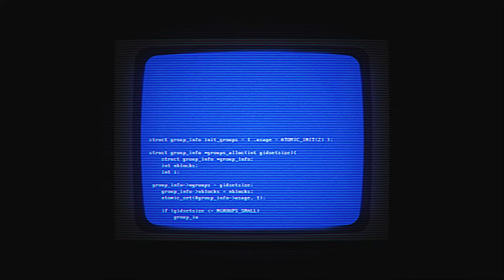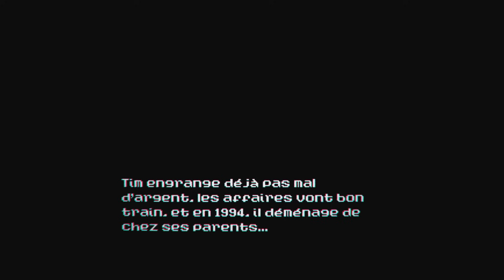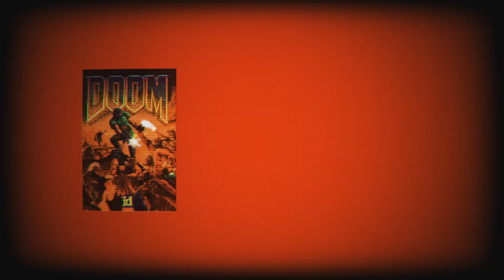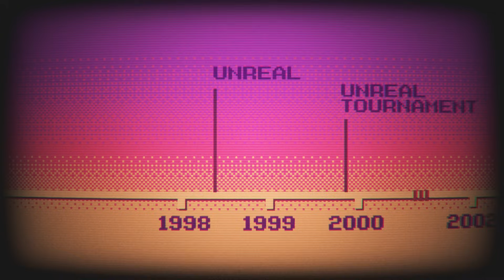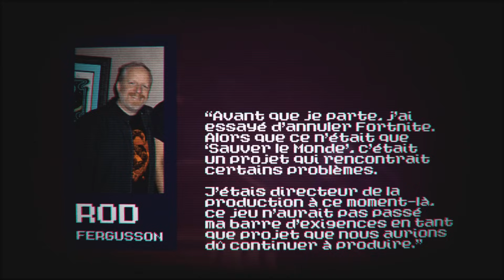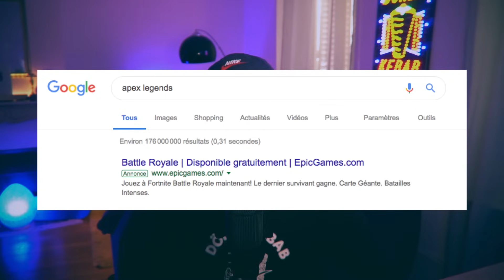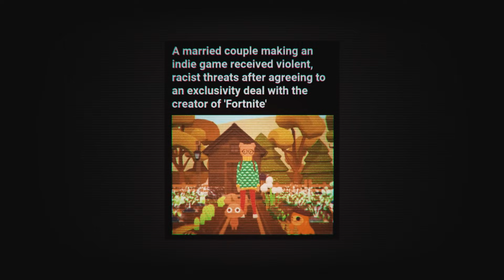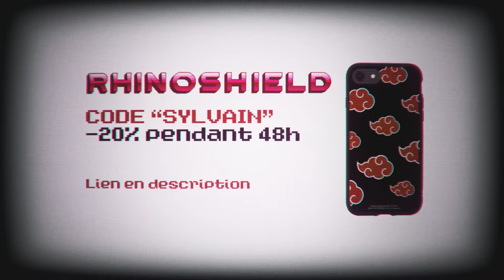EPIC GAMES : La naissance d’un empire, d’Unreal à Fortnite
Protections RhinoShield -20% sur tout le site pendant 48h (diminue ensuite) avec le code SYLVAIN
Si tout le monde connait le célébrissime Fortnite, peu de joueurs réalisent comment et à quel point Epic Games est devenu un studio mythique, en marquant les époques et les pratiques. Du renouveau des FPS avec Unreal, la révolution apportée par l'Unreal Engine dans le monde du jeu vidéo et du cinéma, ou même l'appétit fou de son créateur pour faire tomber toutes les barrières qui l'entourent... Découvrons ensemble la folle ascension d'Epic Games.

En échange, on vous propose une offre inégalée :
- un petit podcast sur les vidéos qui sont sorties avec des anecdotes, un point sur les sorties à venir, et du papotage absolument exclusif et fascinant.
- les vidéos en avant-première quand on peut ! on ne promet rien hein mais on va essayer.

Infos supplémentaires :
— Une bonne partie de l'histoire d'Unreal est tirée d'un superbe article écrit par Geoffrey Keighley pour Gamespot (1998) et dont les dernières traces sont
— Merci au guest de qualité, j'ai dénommé Yvick, MERCI !
— On espère ne pas avoir fait (trop ?) d'erreurs, l'histoire était looooongue et dense à traiter, il y aura sûrement une ou deux conneries comme d'hab et on pleurera dans notre coin :(

***Chapitres***

0:00 Les débuts
2:11 Epic Mega Games
5:27 L'histoire d'Unreal
14:27 Epic Games
20:21 L'arrivée de Tencent
22:35 Fortnite
30:12 Epic Games Store
33:50 Ouverture

***Musiques***

Paternoster Poetry - I came back downstars and you were gone
Paternoster Poetry - Polygons
Paternoster Poetry - Inspiration
Paternoster Poetry - Beats to procrastinate to

Collectathon - Option Menu
Collectathon - File Select
Collectathon - Tree World

pine voc - Kitty

Si vous avez scrollé jusque là, allez dire à Ando d'ouvrir sa chaîne Youtube en lui écrivant un tweet en un clic